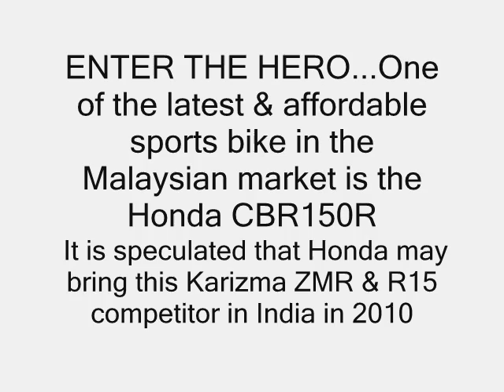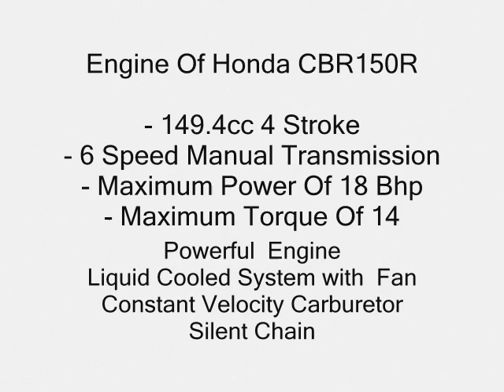HONDA CBR 15O ...now in INDIA... Official promo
One of the latest & affordable sports bike in the Malaysian market is the Honda CBR150R, brought in officially by Boon Siew Honda Malaysia and it costs RM10,363.17 on the road including insurance in Malaysia. It is speculated that Honda may bring this Karizma ZMR & R15 competitor in India in 2010 and price it below one lakh.

Engine Of Honda CBR150R

- 149.4cc 4 Stroke
- 6 Speed Manual Transmission
- Maximum Power Of 18 Bhp
- Maximum Torque Of 14 Nm

The Honda CBR150R is powered by a 149.4cc 4-stroke carburetted single cylinder 4 valve DOHC engine with 11.0:1 compression and CDI ignition, mated to a 6-speed wet clutch manual transmission. Honda CBR150R produces 18.5 Bhp at 10500 rpm and 13.5 Nm of torque at 8500 rpm.

The engine is water cooled with an electric fan that turns on automatically when needed. The bike has a 10 liter fuel tank. Though the latest technology is fuel injection like Hero Honda has done in recently launched Karizma ZMR and Yamaha has in its R15 but it also increases the price. Maybe thats why Honda has stuck to last generation carburetted technology.

Main Styling Elements Of Honda CBR150R

Four Diamond Eyes Identity Design - Unique diamond eye design combining four high performance lights raises safety level when riding at night. Side mirror handles are adhered to the windshield as big bikes do.

Four Eyes Ring Tail Lights - Round built-in tail lights with separated signal lights further enhance the sporty look.

Stylish Speedometer - Brightly illuminated metering cluster with clear display of speed, rpm, fuel, lights and engine temperature at one glance.

Suspension & Brakes Of Honda CBR150R

Honda CBR150R uses telescopic shocks at the front while the rear is a monoshock one. 4-level adjustable monoshock suspension offers more dynamic and responsive road handling even in challenging road conditions. Brakes are discs at both the front and rear, sized 276mm at the front and 220mm at the rear. Most of the high end bikes in India now feature disc brakes like we have seen in Apache RTR 180, Bajaj Pulsar 220, Hero Honda Karizma ZMR & Yamaha R15. So, to cope with its rivals it was must for CBR150R to features disc brakes at front and rear.

Main Technical Elements Of Honda CBR150R

Powerful High Performance Engine - CBR150R utilizes new 4-stroke engine technology with Double Overhead Camshaft (DOHC), 4 valves, 6 gears and manual clutch, which delivers perfect combustion, 10,500 revolution per minute (rpm), excellent performance and maximum horsepower among the 4-stroke models in Malaysia.

Liquid Cooled System with Electric Fan - A first in sport model, the liquid cooled system of CBR150R is controlled by an automatic censor. Circulating coolant and a thermostat-controlled fan provide efficient cooling effect to prevent engine from overheating especially during heavy traffic and maintain the right engine temperature for optimum engine performance.

Constant Velocity Carburetor - CBR150R features an advanced Constant Velocity Carburetor, previously found only in big capacity bikes, to ensure perfect combustion and further boost engine performance.

Silent Chain - Deliver quieter performance with 2-3 times higher durability compared to conventional silent chain. It also saves on maintenance fee in the long run.